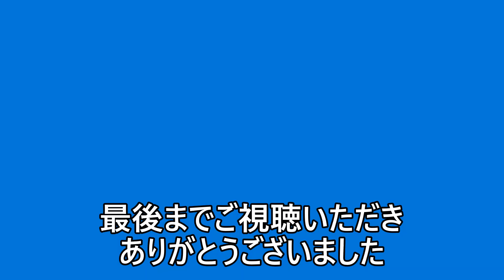20231009志賀島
秋の連休最終日いつもの志賀島おしゃべりタイムの行き帰りの走行動画ショート編です(^^♪